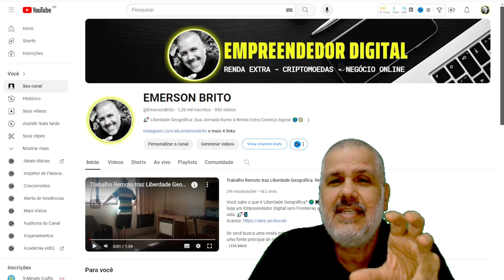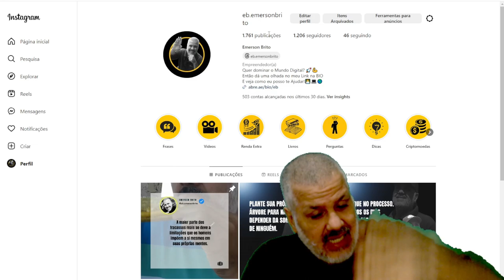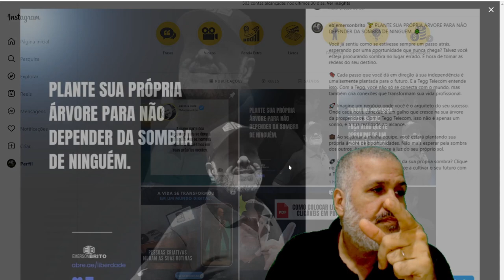★彡 Transforme sua BIO do Instagram em uma Central de Oportunidades! 彡★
🚀 Quer aprender a maximizar o potencial da sua BIO do Instagram?

Então este vídeo é para você! Descubra neste passo a passo como colocar vários links e transformar sua BIO em uma verdadeira central de oportunidades. Não perca essa chance de aumentar sua visibilidade e conquistar mais seguidores! Assista agora e dê um upgrade no seu perfil do Instagram! 💡📲

E aí, pessoal! Sejam muito bem-vindos ao nosso canal. Hoje vamos falar sobre uma dica incrível para turbinar sua presença no Instagram. Você já se perguntou como colocar diversos links na sua BIO?

Fique tranquilo, porque vamos te mostrar exatamente como fazer isso, passo a passo!

O primeiro passo é acessar o site abre.ae/bio/eb , uma ferramenta online que permite a criação de forma rápida e fácil. O link está na descrição do vídeo.

Depois de acessar o site, é hora de adicionar os links que você deseja incluir na sua BIO do Instagram. Pode ser o link do seu site, canal do YouTube, página de vendas ou qualquer outro link relevante para o seu público.

Com os links adicionados, você pode personalizar o Link conforme sua preferência. Escolha o layout, adicione cores e ajuste o design para deixar tudo do jeito que você deseja.

Depois de editar o Link, basta salvá-lo e disponibilizá-lo no Perfil do Instagram. Certifique-se de gerar um link público para que seus seguidores possam acessá-lo facilmente.

Inclua o link na sua BIO do Instagram
Por fim, copie o link  e cole na sua BIO do Instagram. Agora seus seguidores terão acesso a uma variedade de links com apenas um clique!

E aí, gostaram da dica? Com esse truque simples, você pode transformar sua BIO do Instagram em uma verdadeira central de oportunidades. Não perca tempo e comece a implementar essa estratégia hoje mesmo. Até a próxima!

Aproveite para conferir a descrição do vídeo, onde deixamos o link para o meu Blog. Transforme sua BIO do Instagram e impulsione sua presença online agora mesmo! 🌟📈